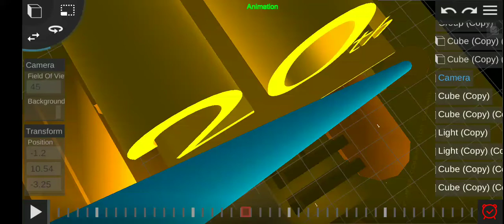20th Century Fox Intro